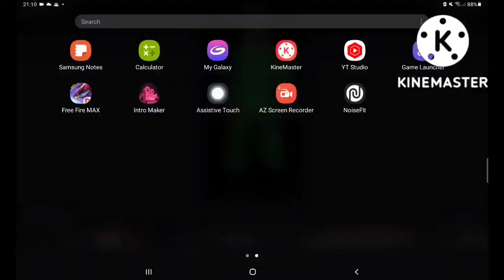Sharan kohli playing free fire max part 25